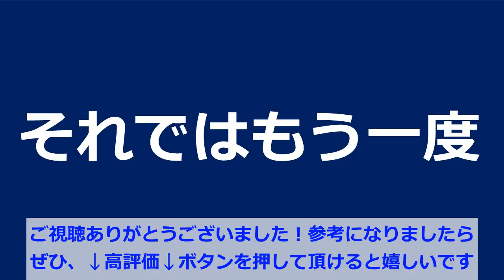テニス フォアで攻める、基本イメージ Tennis Basic image to attack with fore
相手のリターンから、フォアハンドで攻める。
リズムを作って、時間を奪って攻撃しましょう。

Attack the forehand from the opponent's return.
Create a rhythm and take time to attack.

■撮影協力 Shooting cooperation：土居諒太コーチ Ryota doi coach

■撮影協力 Shooting cooperation：東洋学園大学 テニス部 TENNIS CLUB OF TOYOGAKUEN UNIVERSITY

Bookmark&amp;follow,thank you!